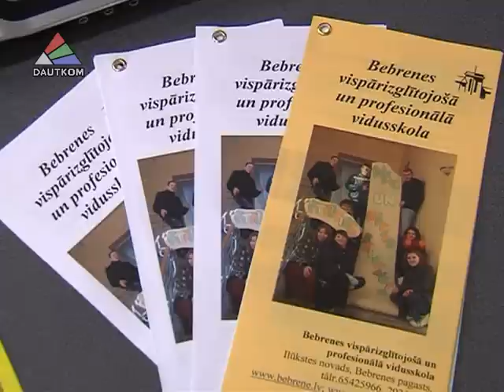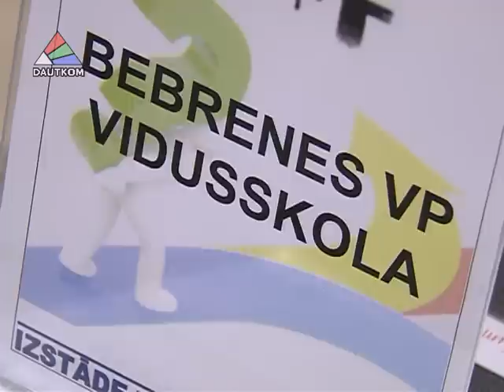Bebrenes vidusskola piedāvā divas jaunas programmas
Bebrenes vispārizglītojošā un profesionālā vidusskolas ir Ilūkstes novada pašvaldības izglītības iestāde.Skola izņemot vidējo un pamatizglītību piedāvā apgūt arī profesionālo izglītību.Mācību iestādē ir parādījušās jaunas programmas - aukle un kokizstrādājumu speciālists.